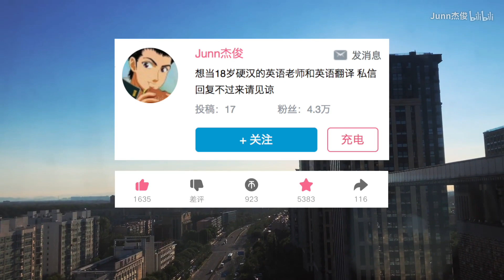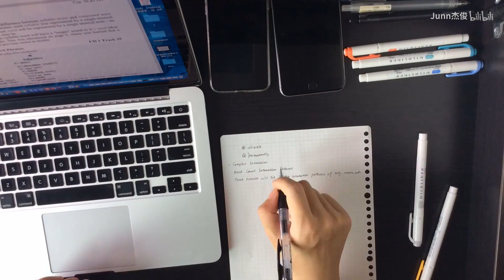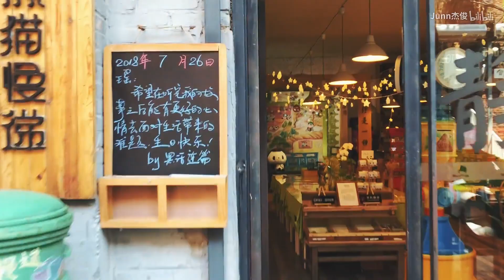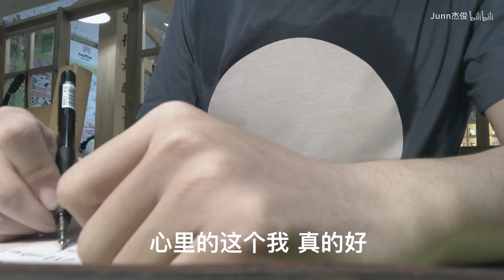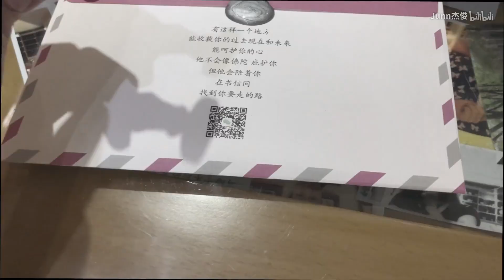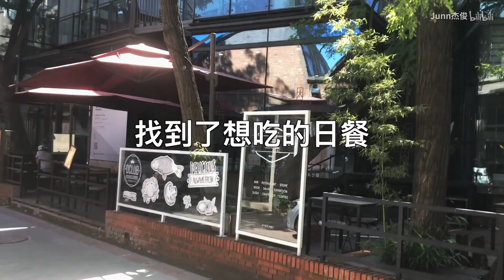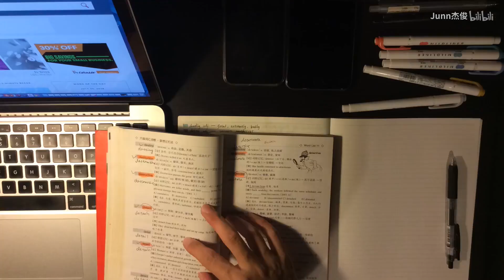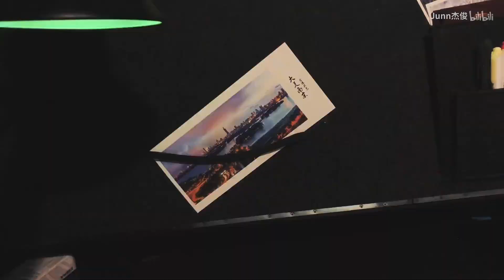9小时学习的一天vlog丨在798给未来的自己写信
很充实的一天 最满意的是既去798做了想做的事情 同时也学习了 : )
微博@Junn杰俊